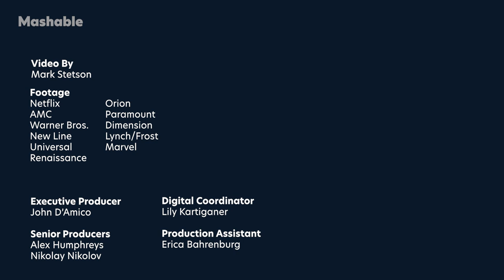The "Midnight Mass" Cast Builds Their Ultimate Horror Movie Survival Squad | Mashable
See who the Midnight Mass cast would bring with them to survive a horror movie.